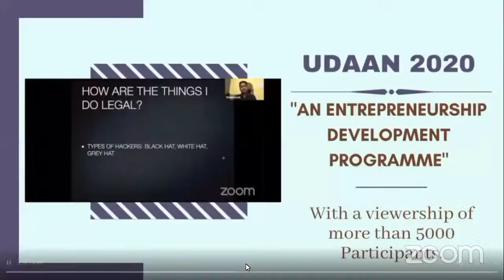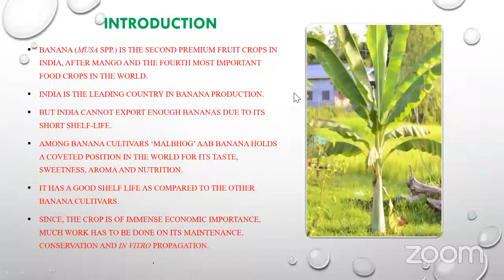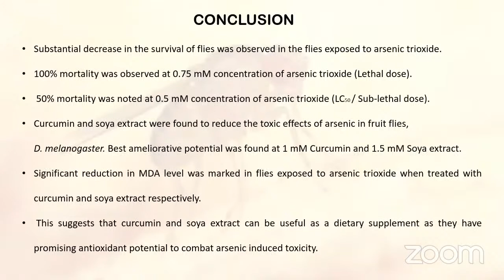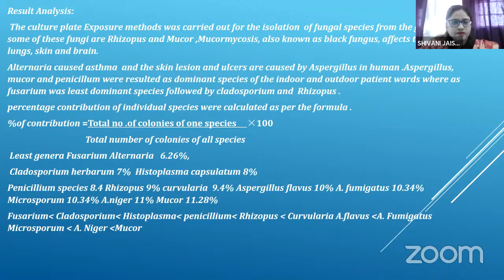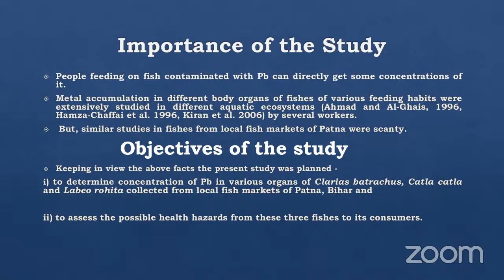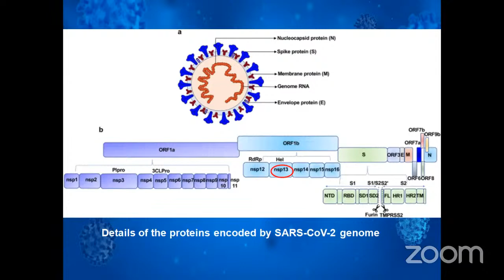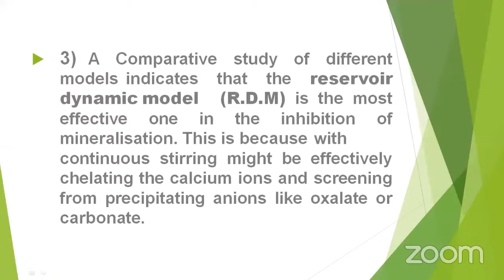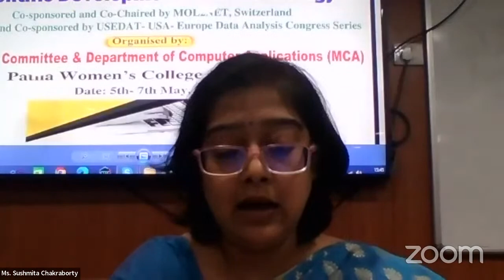Online International Conference : Empowering Smart Future Day-2 Technical Session